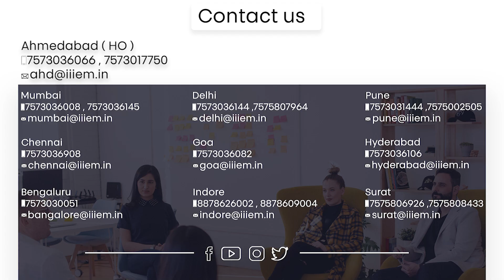क्या Pharmaceutical/Chemical Export Import Business profitable है या नहीं? | AskiiiEM - 239 | Q&A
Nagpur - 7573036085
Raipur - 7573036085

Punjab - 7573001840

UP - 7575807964